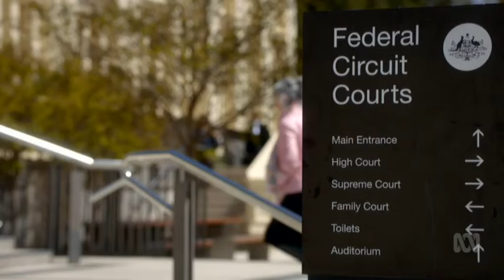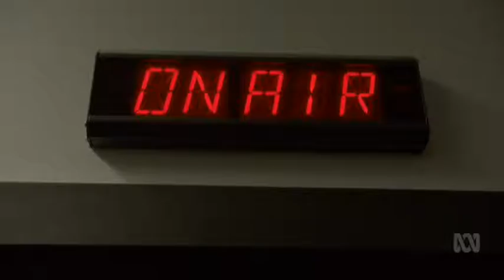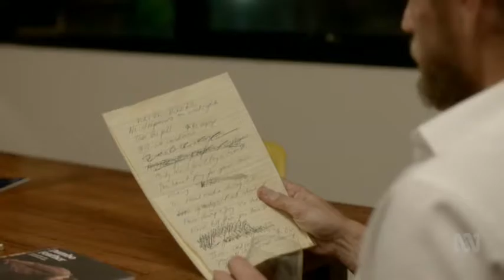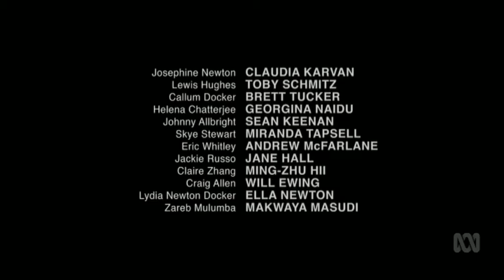Newton's Law Season 1 Episode 6 - The Uncertainty Principle